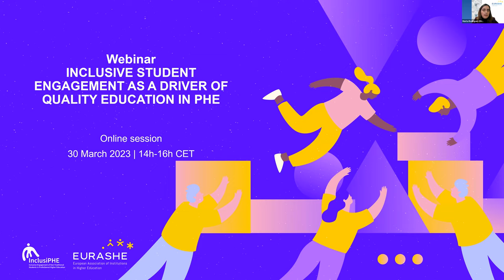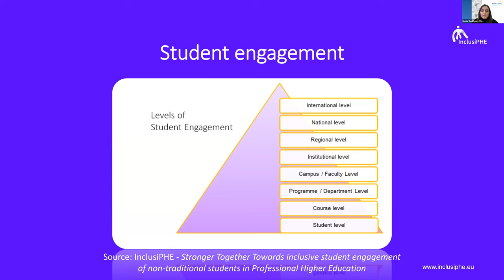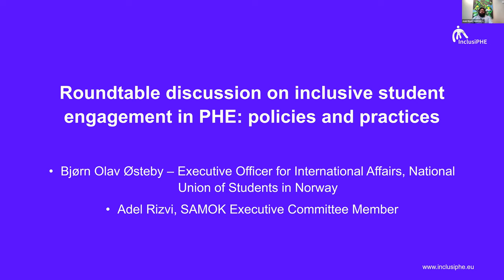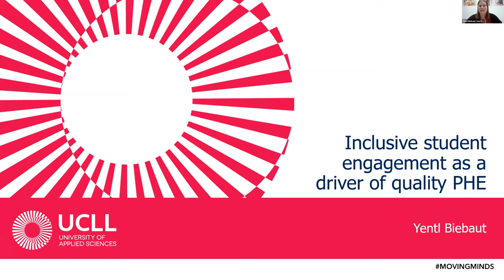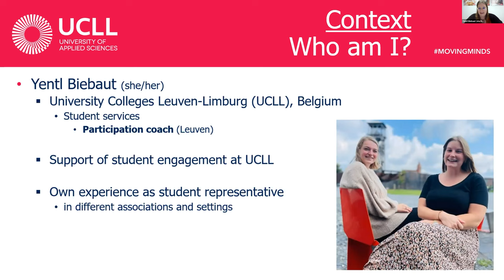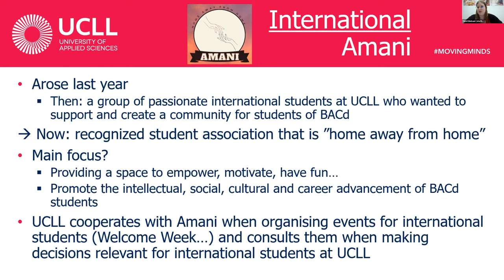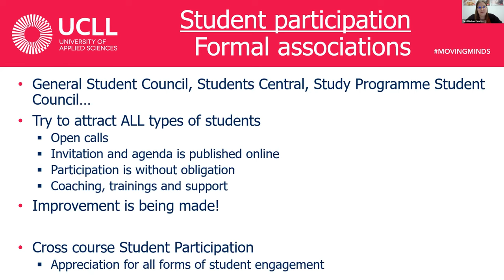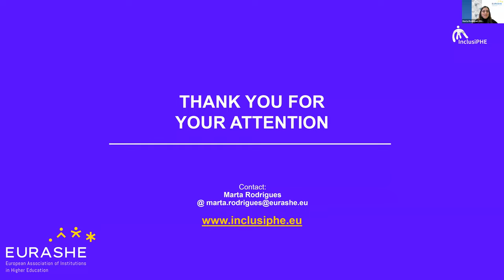EURASHE webinar recording